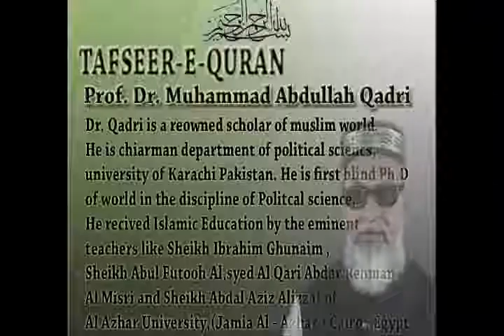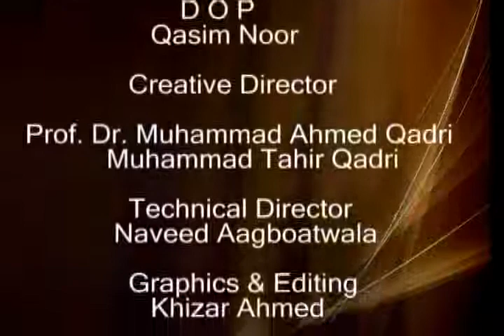Tafseer-e-Quran Part 121 (05/09/2009)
Lecture On Tafseer-e-Quran Surah Al-Baqarah Verse 233-235 By Prof.Dr.Muhammad Abdullah Qadri Islamic Educational & Cultural and Research Center USA and Canada